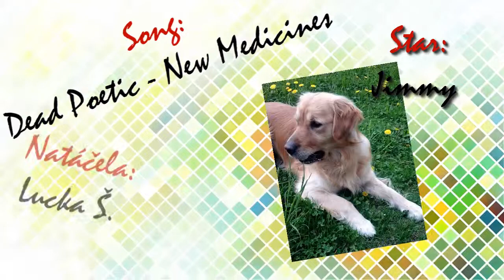Jimmův skok do obilí :)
Když jsme se vyhýbali autu ze silnice, tak Jim skočil do obolí a pak tam tak skákal, že jsem si řekla, že se to pokusím natočit...sice to není jako předtím, ale aspoň ten první skok je super! ;)